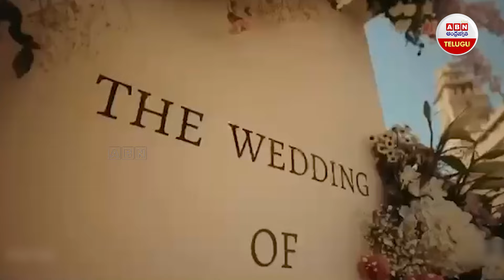ఘనంగా షర్మిల కొడుకు పెళ్లి.. హాజరుకాని జగన్ | Sharmila Son Wedding Exclusive Video | ABN Telugu